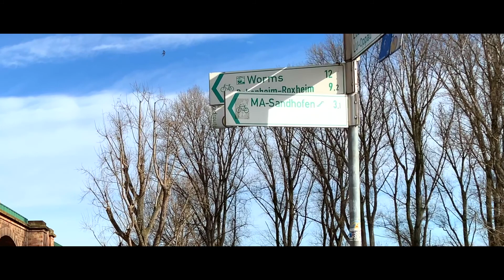«Мост через реку Рейн»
Немецкие зарисовки Сергея Хусаинова.
Небольшой рассказ о мосте через реку Рейн. По нему проходит автобан №6 (А6)